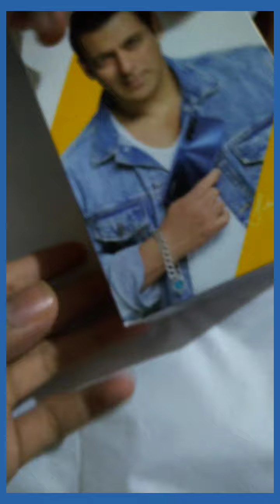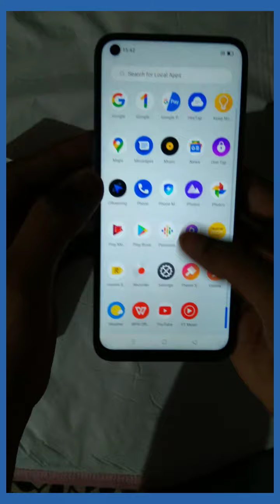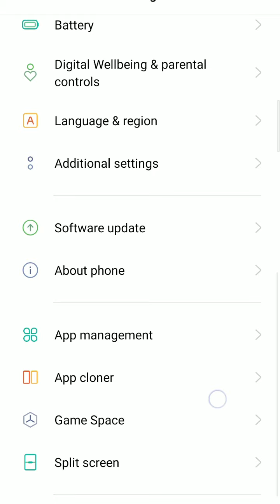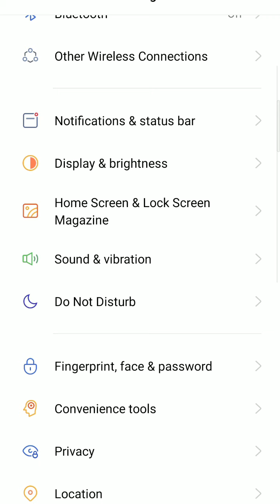realme 7 unboxing | Free Giveaway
realme 7

notes
like 1500
comments
1 winner
launch date Diwali